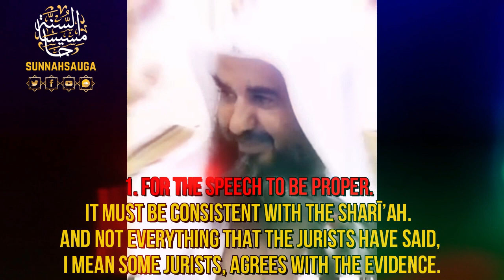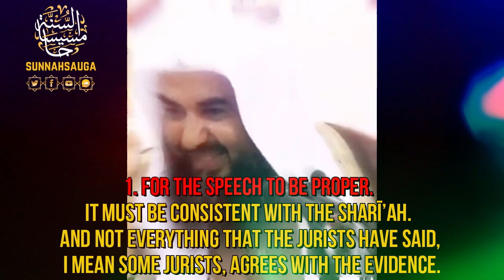GOLDEN ADVICE - When To Speak & When to Remain Silent - Shaykh Sulaymān Ar-Ruhaylī حفظه الله